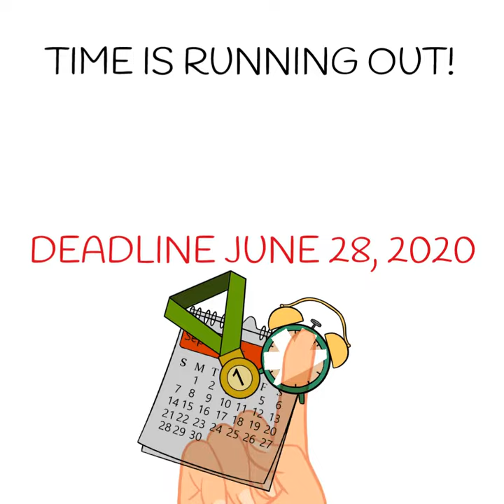2020 TEMS Nominations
Deadline extended until June 28th. Do not wait.